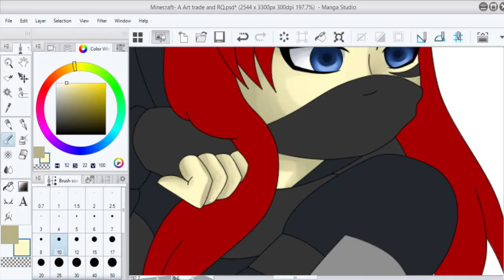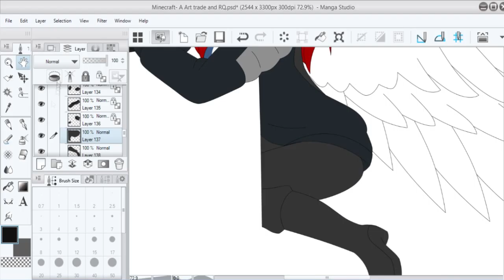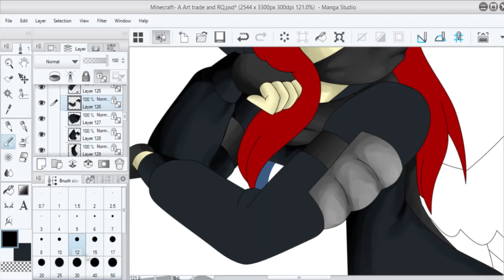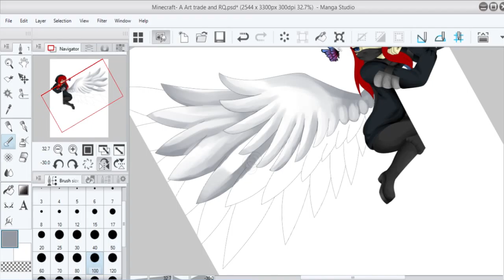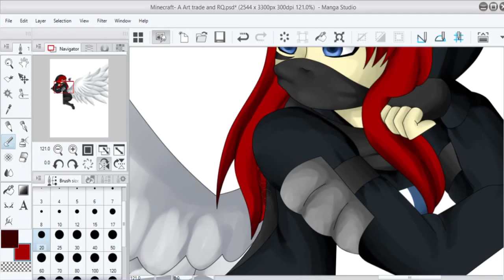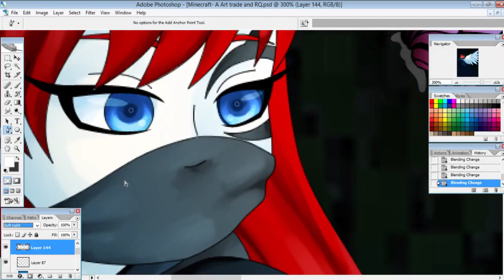Speedpaint: - {Art-Trade} - A Soul Keeper's Time Off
For Someone on DA

I am very sorry, But I do not know the name of the song, it came from the speedpaint ""Do I have a Soul?"